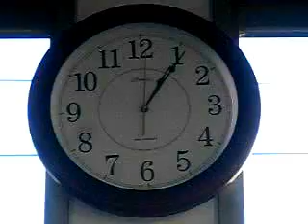友部駅待合室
友部駅待合室時計です。
利用者の方からご要望で待合室に時計を付けたようです。